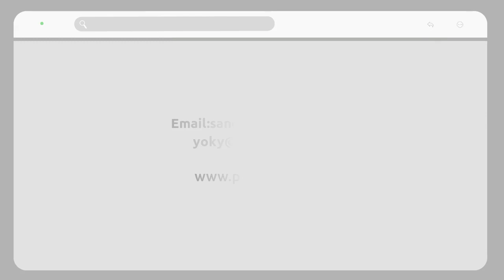Poolking Filtration Equipment Manufacturer | Fiberglass Prefilter with 316L Basket from 3"~10"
The prefilter is composed of connection, body, basket, flange cover, and some lockers. It can remove solid particles in the liquid, and can protect the normal operation of the sub- -sequent equipment. When the fluid goes into the prefilter body, the solid impurity particles are blocked in the filter basket, and the clean fluid flows out from the filter through the filter basket...